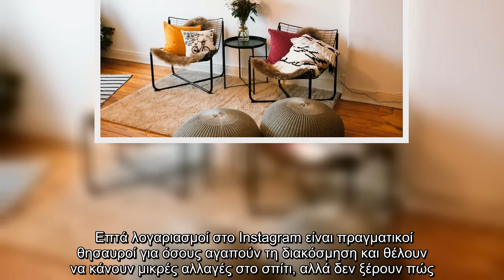Αυτά τα σπίτια έχουν ξετρελάνει τους deco lovers στο Ιnstagram -Θα θέλεις να τα αντιγράψεις [εικόνες